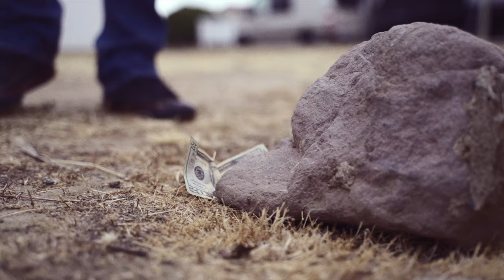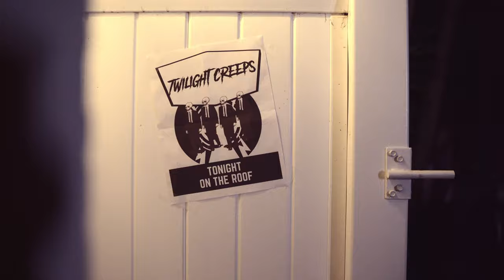TWILIGHT CREEPS "KICK" MUSIC VIDEO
TWILIGHT CREEPS MUSIC VIDEO FOR "KICK", OFF THE ALBUM "GHOULS, GHOULS, GHOULS".

Directed by Tony Lovato and Alex Ochoa, T&A Productions
Edited by Alex Ochoa
Written by Brett Klorer

Actors:
Pisser From Places Unknown, Brett Klorer, Shane West, Matt Jefferson, Jason Rusnak, Jason Zell, Tony Lovato, Kevin Jones, Alex Hayek, Jeff Janke, Gabe Rosales, Caleb Thomas, Violet Klorer, Kat Torres, Morgan Jefferson, Zoey Jefferson, Tina Varkey, Geri Kate Macalino, Angelique Macis, Steve Lovato, Tahni Holmes, Ciara Wilson, Dalaney Christine, and Laura Krzywicki.